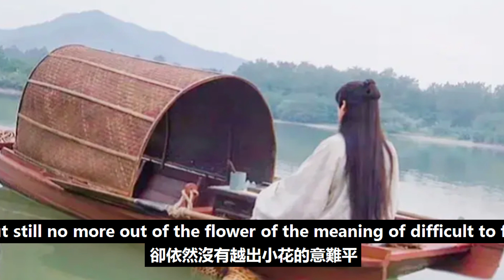通過李蓮花切身經歷，才會懂成毅那些年，究竟有多痛苦和無助！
通過李蓮花切身經歷，才會懂成毅那些年，究竟有多痛苦和無助！成毅